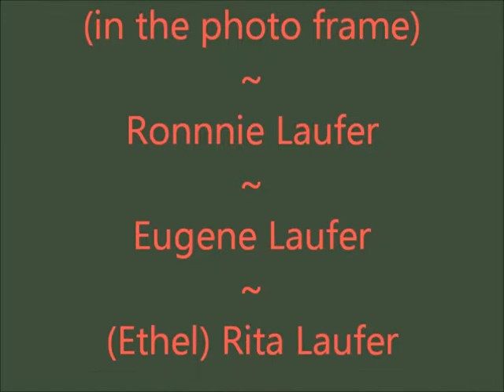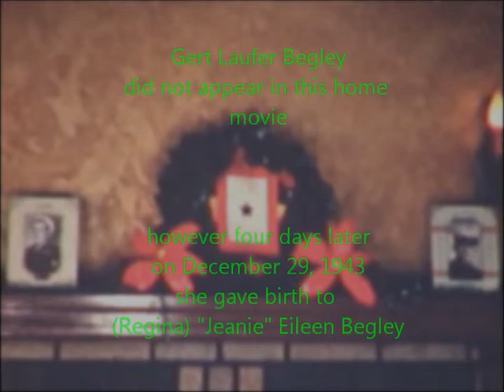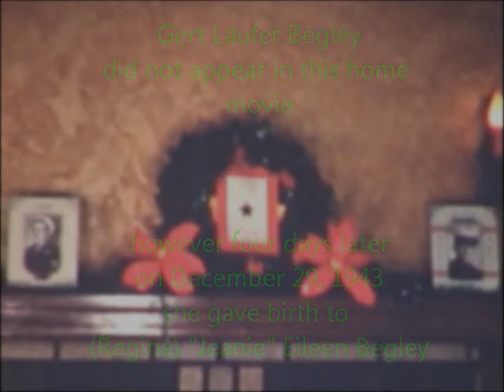M19 1943 12 25 Christmas at Joe Laufer's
This video was filmed during Christmas 1943 in the Joe & Nellie Laufer apartment.  The apartment was upstairs of the Joe Laufer grocery store and butcher shop on Greenleaf Street in the Duquesne Heights neighborhood of Pittsburgh, PA.  Four of their children and two of their grandchildren were there to open presents.  One son was away serving in WWII (my father in the passed around photo).  The absent daughter would give birth to their third grandchild a few days later.  Filmed by Joe's sister, Anna Laufer Seymour.  Anna was filming color video as early as 1941.